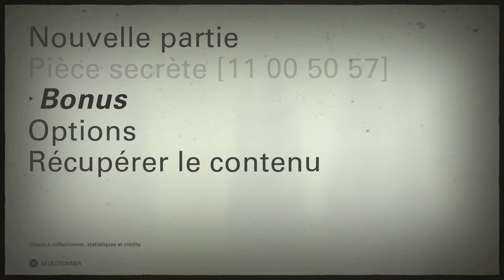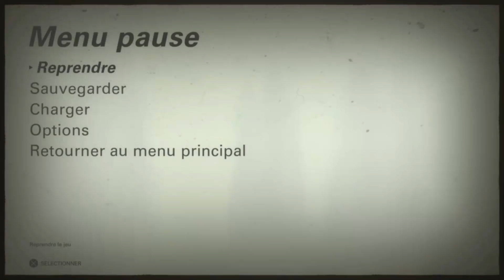WOLFENSTEIN II - THE NEW COLOSSUS - UN DÉBUT FRACASSANT ! - FR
Et bien il est sympa le jeu ! Je m'excuse pour les voix faibles au début, elle était de base à 50%, étrange.